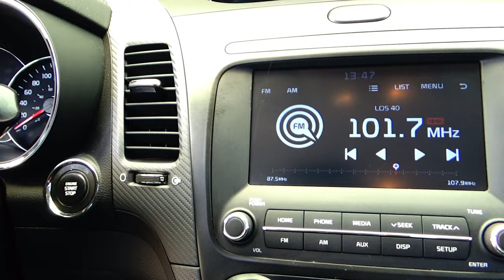Kia / Forte / 2018 - 16213